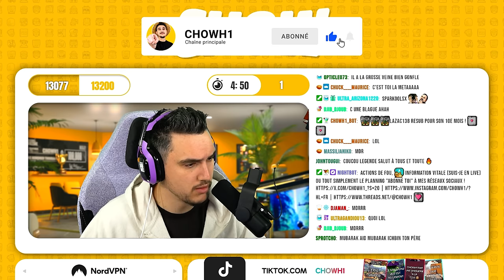CHÉRIE, je suis avec CHOWH1 (il appelle sa femme 🤣)